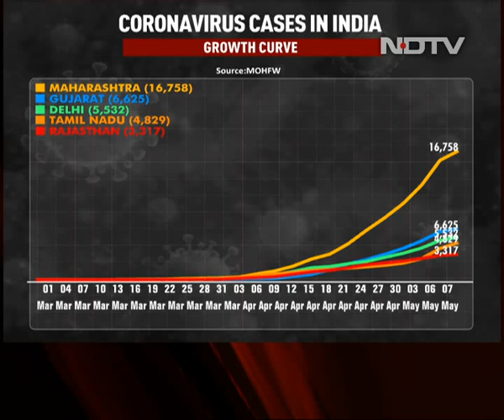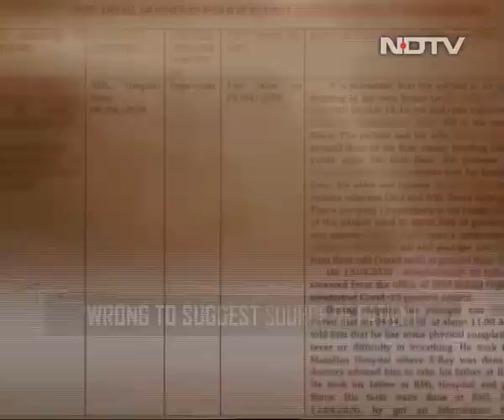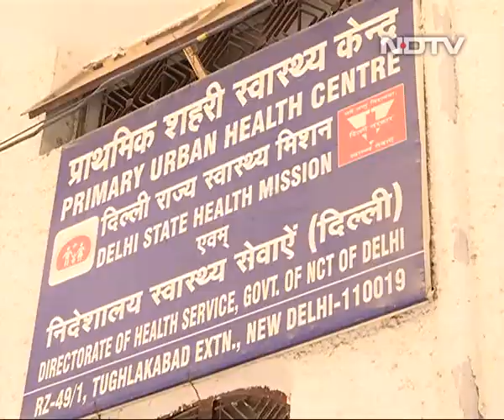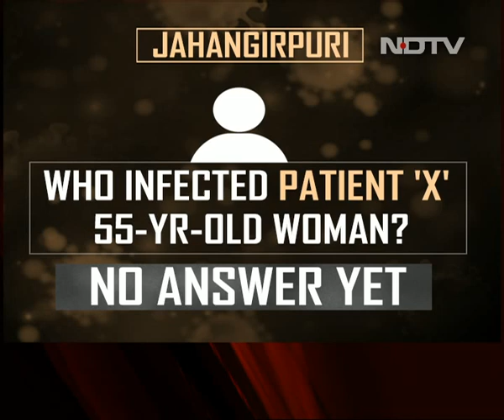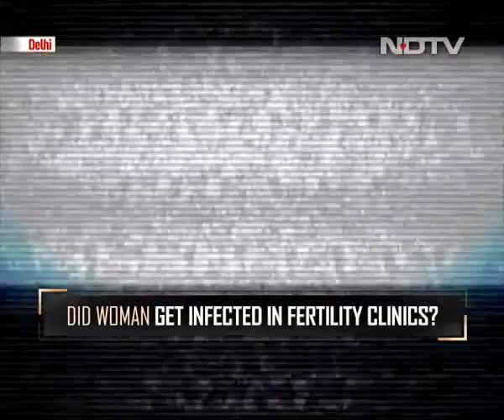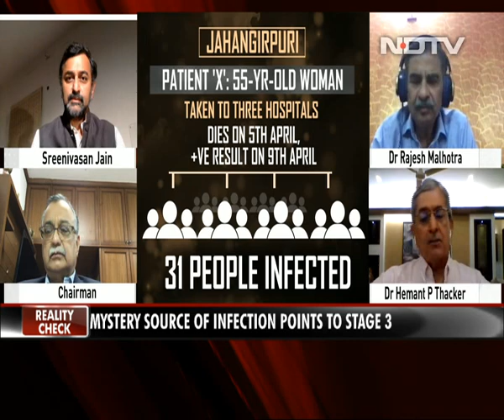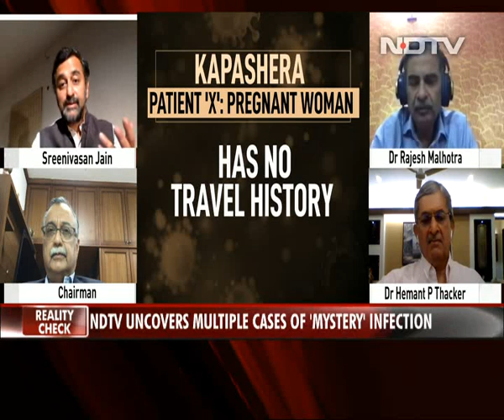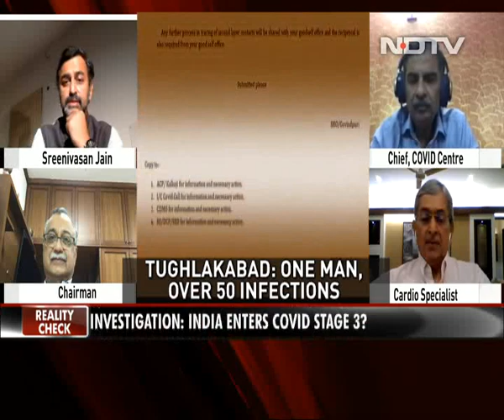Reality Check | NDTV Uncovers Multiple Cases Of 'Mystery' Coronavirus Infection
Is India entering Stage 3 of COVID-19 infection? Reality Check investigates.